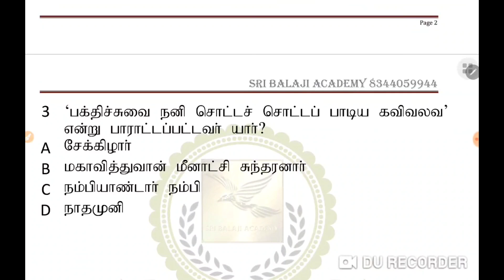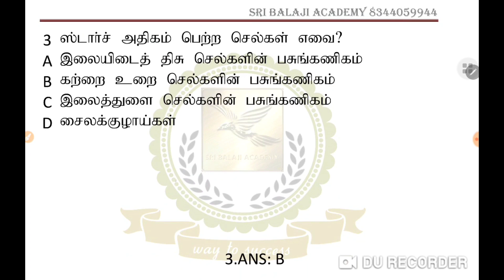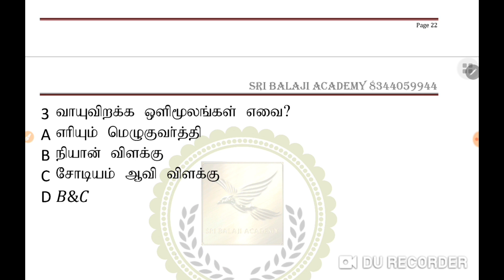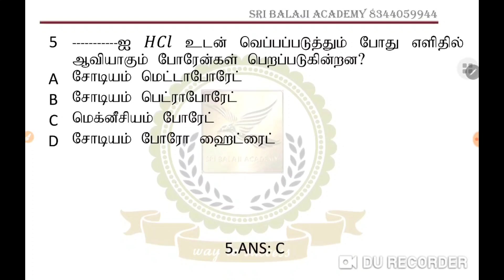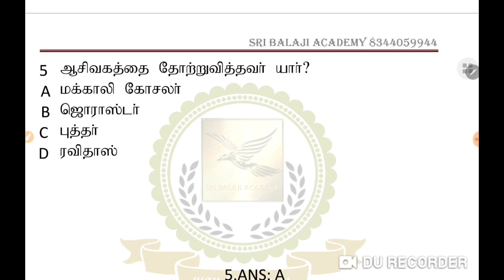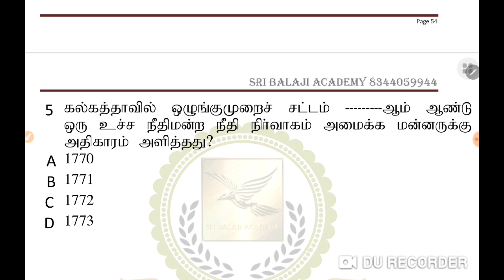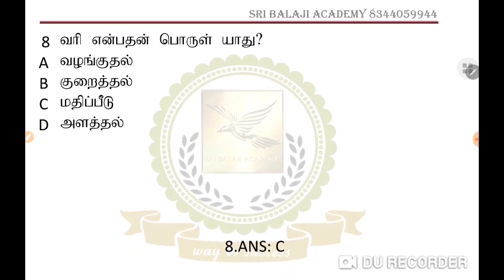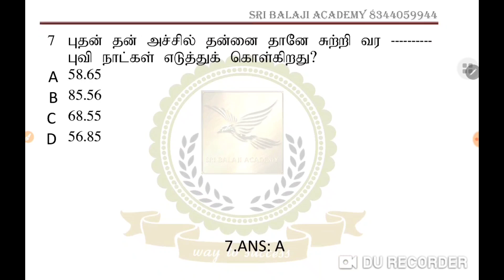TNTET TNPSC DAILY FREE TEST-31.10.2020